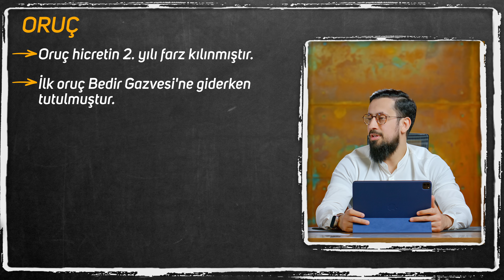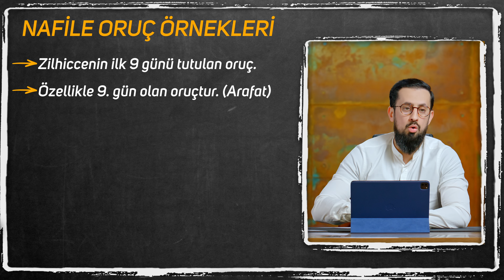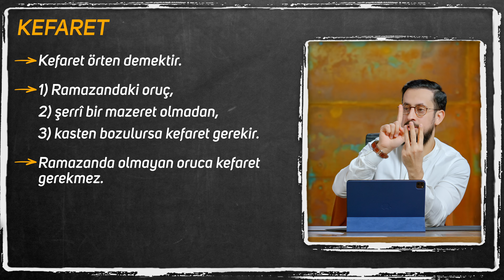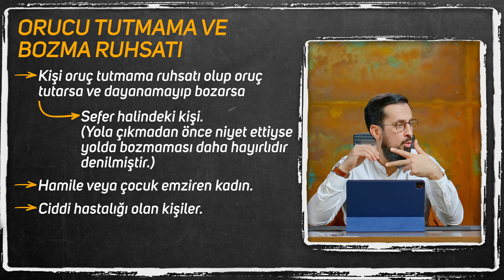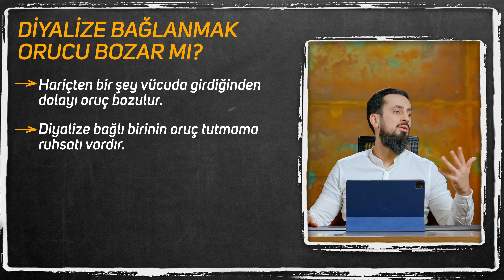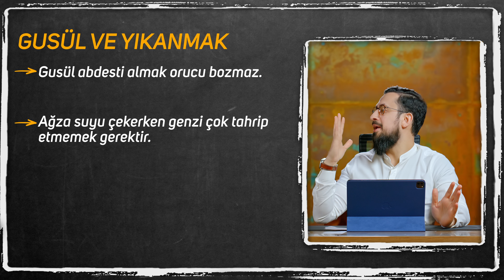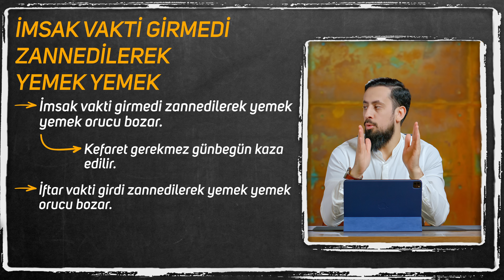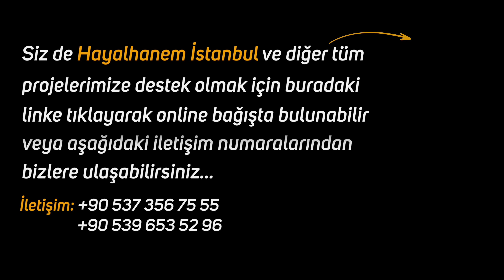Ramazanda Oruç Tutarken Yapılan 54 Büyük Hata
Ramazanda bunları kesinlikle yapın.
İyi Seyirler..

00:00 Giriş
00:05 Tarif-i Savm
02:03 Ramazan
02:57 Ramazan’ın Manası
07:46 2. Bölüm Oruç Çeşitleri
07:58 1- Farz Oruç
08:43 2- Vacip Oruç
09:34 3- Nafile Oruç
14:45 4- Mekruh Oruç
17:43 Niyet
19:56 Sahura Kalkmadan Oruca Niyet Edilebilir Mi?
21:45 İftar Vaktinde Önce Yemeğe Mi Gidilir, Namaza Mı Gidilir?
22:12 Kefaret
25:01 Kefaret Gerektiren Sebepler Nelerdir?
27:02 Bilerek Tutulmayan Oruca Kefaret Gerekir Mi?
28:39 Kaza Orucu
31:08 Kaza Orucu Nasıl Hesaplanır?
32:22 Oruca Engel Haller Nelerdir?
33:24 Oruç Tutmama ve Bozma Ruhsatı
34:58 Unutmak
37:19 Abdest Suyu
38:21 Sağlık
41:49 İnsülin İğnesi Orucu Bozar Mı?
42:42 Saç Ektirirken Kullanılan Serum Orucu Bozar Mı?
42:54 Vitamin Veya Nikotin Bandını Vücuda Yapıştırmak Orucu Bozar Mı?
43:15 Kan Vermek, Hacamat Yaptırmak Veya Sülük Tedavisi Orucu Bozar Mı?
43:59 Arı Sokması Orucu Bozar Mı?
44:31 Dilaltı Hapı Orucu Bozar Mı?
45:06 Diyalize Bağlanmak Orucu Bozar Mı?
46:08 Kulağa Damla Damlatmak Orucu Bozar Mı?
46:36 Endoskopi Ve Kolonoskopi Orucu Bozar Mı?
47:16 Oksijen Tüpü Orucu Bozar Mı?
47:49 Akupunktur Ve İğne Yaptırmak Orucu Bozar Mı?
48:00 Astım Spreyi Orucu Bozar Mı?
48:28 Burun Damlası Orucu Bozar Mı?
48:33 Göz Damlası Ve Sürme Çekmek Orucu Bozar Mı?
49:05 Fitil Orucu Bozar Mı?
49:09 Doktor Oruç Tutmayı Önermezse Ne Yapılmalı?
51:08 Diş Ve Oruç
51:49 Diş Çektirmek Orucu Bozar Mı?
52:16 Plastik Diş Plağı Kullanmak Orucu Bozar Mı?
53:28 Misvak Kullanmak Orucu Bozar Mı?
53:39 Diş Fırçalamak Orucu Bozar Mı?
54:18 Ağız Spreyi Kullanmak Orucu Bozar Mı?
54:24 Özel Durumlar
54:43 İhtilâmken Oruç Tutulur Mu?
55:36 Bir Bayan Oruçluyken Hayız Hale Geçerse Ne Olur?
57:00 Gusül ve Yıkanmak
57:28 Karışık Sorular
57:38 Sakız Orucu Bozar Mı?
01:00:31 Kusmak Orucu Bozar Mı?
01:01:10 Sigara Orucu Bozar Mı?
01:01:22 Dalgıç Tüpü Orucu Bozar Mı?
01:01:43 Alkol Alan Biris Oruç Tutabilir Mi?
01:03:46 İmsaktan Sonra Ağızda Kalan Lokma
01:04:24 Yemeğin Tadına Bakmak Orucu Bozar Mı?
01:04:56 Seferilik Ve Oruç
01:07:16 - Oruç ve Vakit - İmsak İçin Hangi Takvime Bakılmalıdır?
01:07:49 İmsak Vakti Girmedi Zannedilerek Yemek Yemek
01:09:12 İmsakta Ne Zamana Kadar Yemek Yenilebilir?
01:09:35 Fitre Ve Fidye
01:12:37 Fidye Verdim Sonra Sağlığıma Kavuştum
01:13:15 Fidye Kimlere Verilir?
01:14:27 Gizlilik
01:15:49 Uyku
01:16:15 Kur’an’ın Manası

aralıklı oruç
oruç
oruç tutmak
ramazan
ramazan müzikleri
ramazan ilahisi
ramazan topu
sünnet
sahur
iftar menüsü
iftar müzikleri
iftar müziği
iftar
iftar yemekleri
Kaza orucu
saç ekimi
hacamat
nikotin
diş çekimi
20 lik diş çekimi
uyku
sigara
elektronik sigara
Farz Oruç
Vacip Oruç
Nafile Oruç
Mekruh Oruç
Ramazanda 30 Gün Oruç Tutanlar Vücudunuzda Olanları Görünce İnanamayacaksınız
Ramazan Diyeti ile 10 Kilo Vermek
Ramazan’da Yapılan 5 Büyük Hata
Oruç nasıl niyet edilmeli?
iftar menüsü
ramazan ne zaman
ramazan 2025